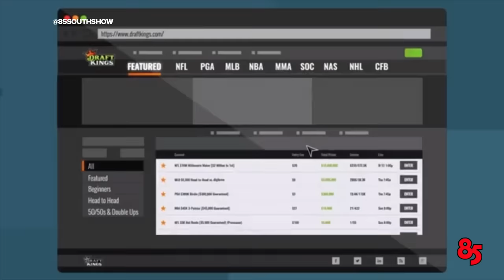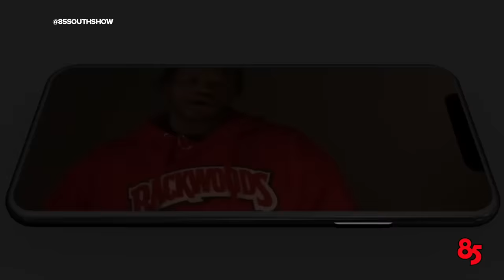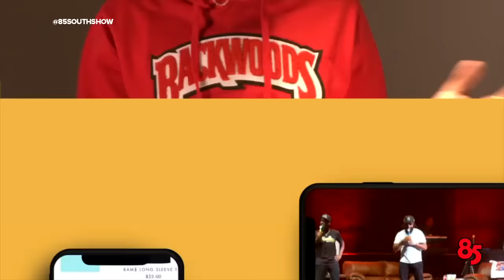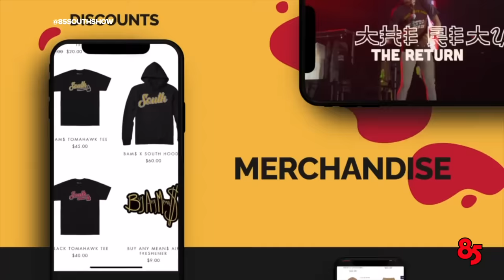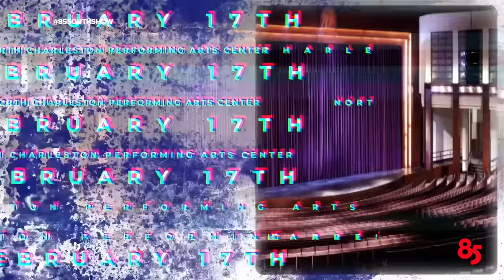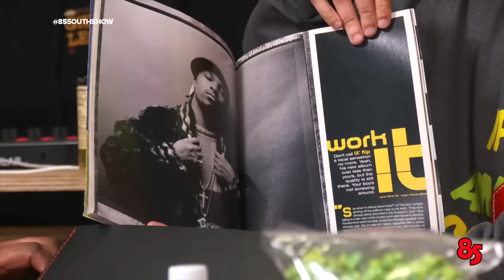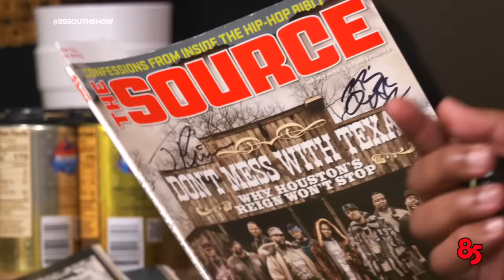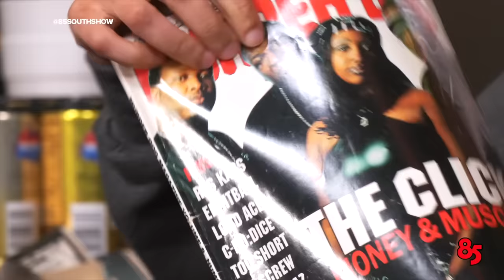Lil Flip in the trap with Karlous Miller and Jack Thriller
Legendary Houston Rapper Lil Flip pulled up to the trap and gave us some insight on how he made a impact in the rap game and still able to get features from other artist still to this day.